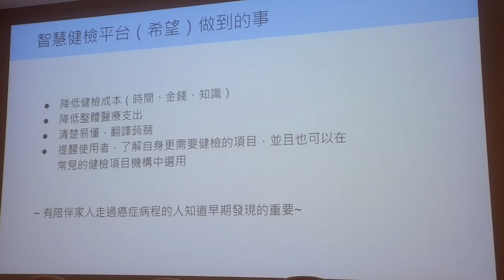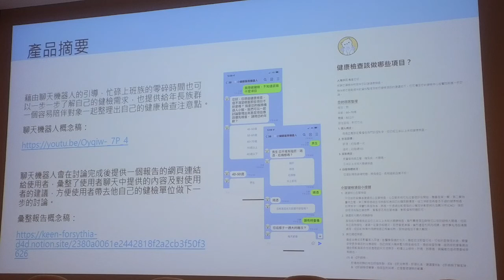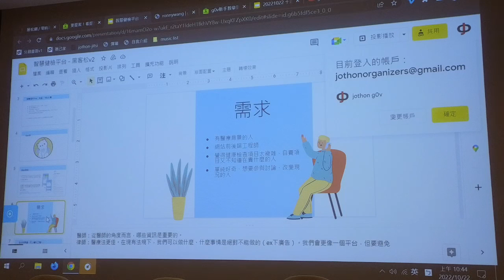g0v tw hackath52n — 提案 — 智慧健檢平台：徵求醫生分享健檢諮詢過程、Linebot 開發 ／ Thomas — 十週年黑客松